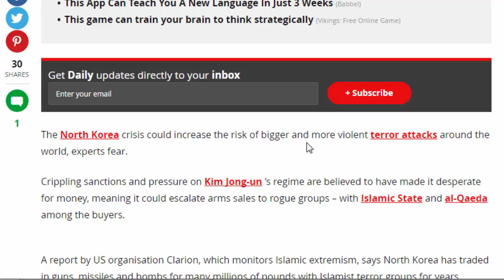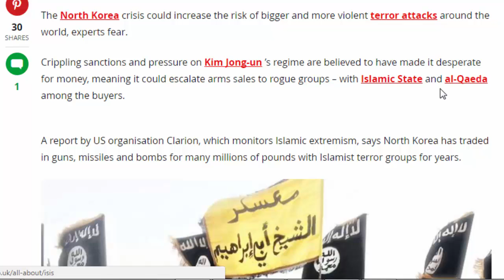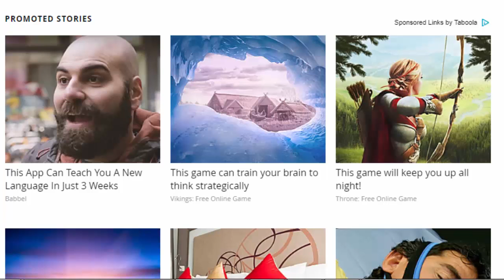uk news:fears North Korea crisis could increase risk of larger attacks from ISIS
Crippling sanctions and pressure on Kim Jong-un’s regime are believed to have made it desperate for money, meaning it could escalate arms sales to rogue groups – with Islamic State and al-Qaeda among the buyers
Kim Jong-un's regime may sell weapons to terror groups to combat heavy sanctions
The North Korea crisis could increase the risk of bigger and more violent terror attacks around the world, experts fear.
A report by US organisation Clarion, which monitors Islamic extremism, says North Korea has traded in guns, missiles and bombs for many millions of pounds with Islamist terror groups for years.
Islamic State of Iraq and the Levant fighters pose in a propaganda photo
ISIS fighters and other terror groups could receive arms from the desperate regime
Donald Trump says Kim Jong-un "will truly regret it and regret it fast" if he continues to threaten Guam
It adds: “We should expect such sales to increase as sanctions force the North Korean regime to look for more revenue, as well as ways to retaliate against the US and its allies.
“The regime has no problem selling arms to Islamists and is not a target of the jihadists, so we shouldn’t be surprised if North Korea goes so far as to directly sell weapons and expertise to groups like ISIS and al-Qaeda.”
North Korean soldiers parade as a display of power (Image: AFP)
'Don't look at the flash': Guam residents fearing North Korean attack handed emergency fact sheet on preparing for 'imminent' missile strike
Clarion’s report says Hezbollah fighters have trained in North Korea and since the 1980s Pyongyang’s engineers have helped build attack tunnels into Israel for Hamas.